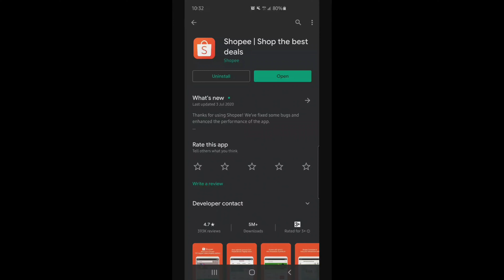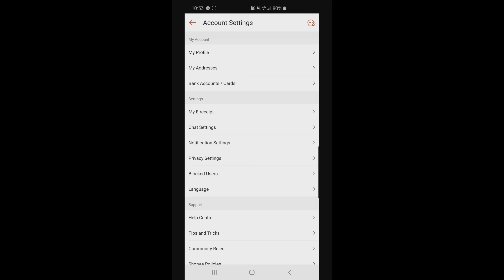HOW TO SET SHOPEE IN ENGLISH